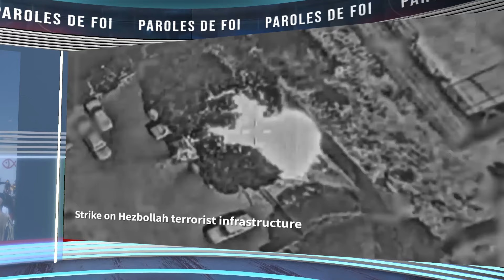Israël jure de frapper impitoyablement le Hezbollah l'Iran affirme être prêt pour la guerre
► LIKEZ! 👍
► COMMENTEZ! 💬

Dans cette édition des actualités Israël, nous abordons les derniers développements dans le conflit entre Israël et l'Iran. Alors qu'Israël se prépare à une puissante attaque de représailles contre la République islamique, l'Iran proclame être prêt pour la guerre. Le Premier ministre Benjamin Netanyahu affirme la détermination d'Israël à frapper le Hezbollah sans merci partout au Liban, suite à une attaque meurtrière de drones du groupe terroriste. Pendant ce temps, l'Union européenne et la Grande-Bretagne annoncent de nouvelles sanctions contre l'Iran en réponse au transfert de missiles balistiques et de drones à la Russie pour sa guerre contre l'Ukraine. Nous examinons également les réactions de l'UE et de l'Irak face à l'escalade des tensions dans la région, ainsi que les funérailles d'un haut commandant iranien tué dans une frappe israélienne à Beyrouth. Restez à l'écoute pour des analyses approfondies et des mises à jour sur cette situation volatile.